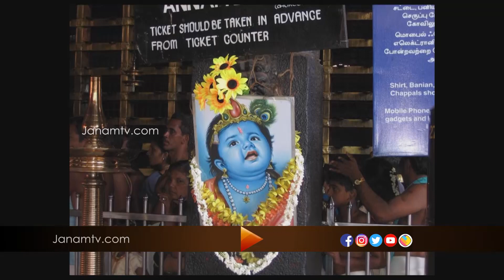കൃഷ്ണഭക്തരുടെ മനസ്സിൽ പതിഞ്ഞു കിടക്കുന്ന ഉണ്ണിക്കണ്ണന്‍റെ ഒരു രൂപം സമ്മാനിച്ച കലാകാരൻ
കൃഷ്ണഭക്തരുടെ മനസ്സിൽ പതിറ്റാണ്ടുകളായി പതിഞ്ഞു കിടക്കുന്ന ഉണ്ണിക്കണ്ണന്‍റെ ഒരു രൂപം സമ്മാനിച്ച കലാകാരൻ

News anchors : SHYAM BABU KOROTH , RAJANI